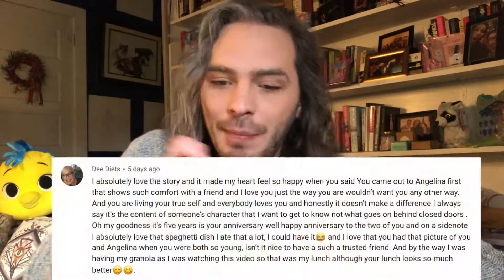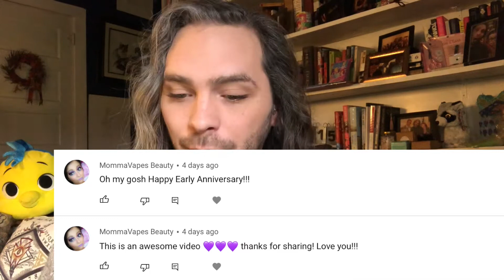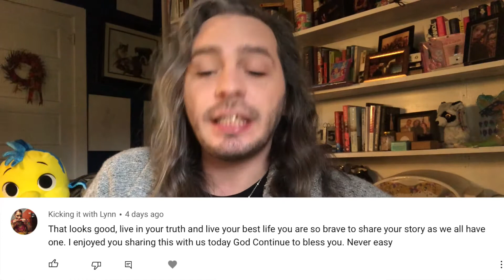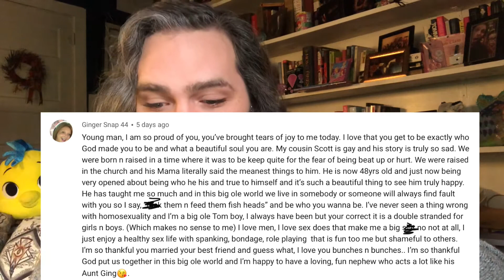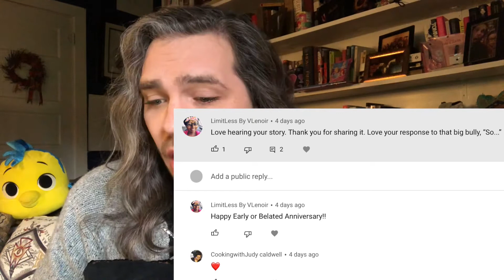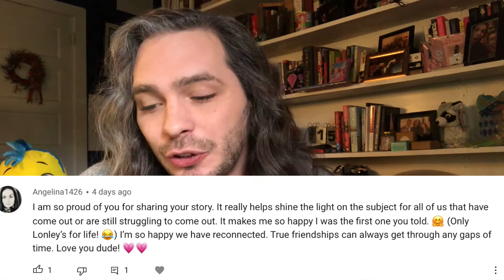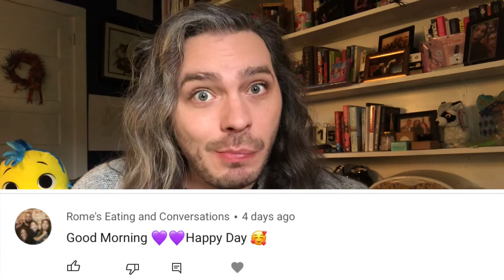LUNCH WITH DANTE!✨ LET'S TALK ANNIVERSARY, CHALLENGES, AND I READ YOUR COMMENTS! // DANTE JAMES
Let’s have lunch and chitchat! ✨
Sorry for the long video y'all! I thought it would be fun to read and react to your comments in this weeks video!

I hope y’all enjoy! Love y’all! 😘💖

Like and Follow on Facebook! Dante James